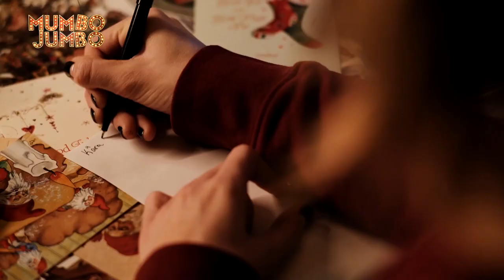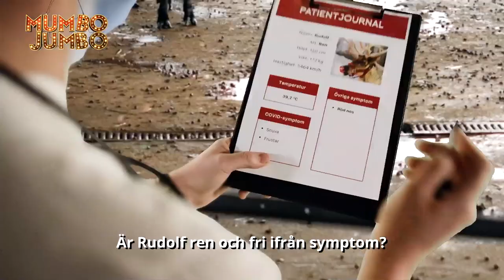"Tomten är i riskgrupp" (Musikvideo)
Margaux Dietz hälsar på i säsongens sista musikvideo, en härlig jullåt!